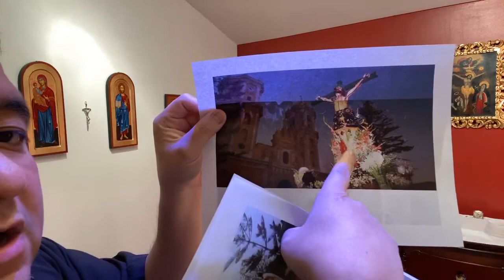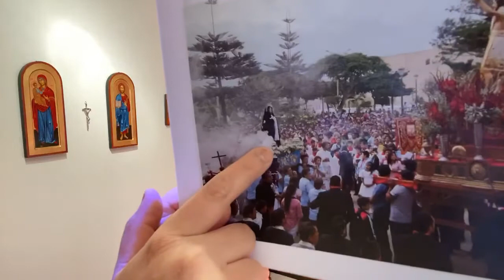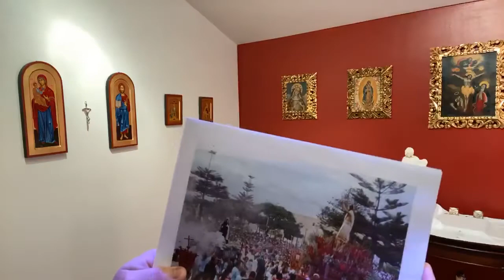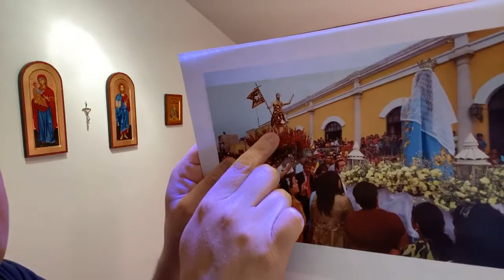Mary, witness of the Resurrection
The Characters of the Resurrection Series
All Saints Parish